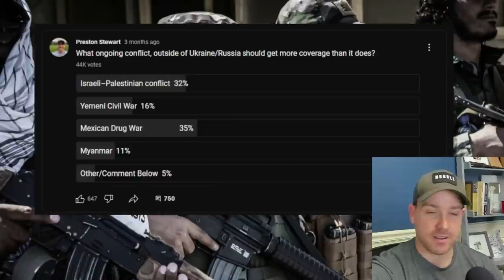Conflict Updates from Mexico and Afghanistan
High level overview of events in Mexico and Afghanistan during the period 12-18 November 2022.

00:00 Introduction
01:04 Mexico
02:53 Afghanistan